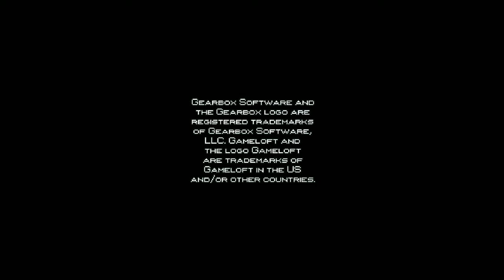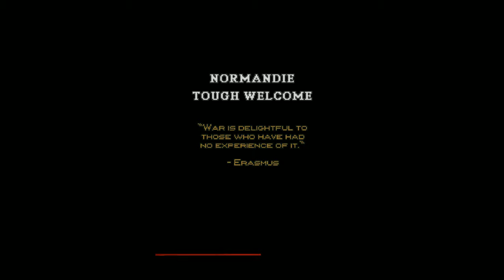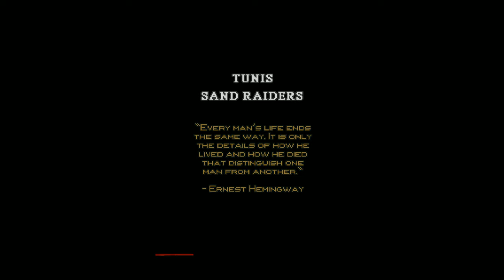Brothers in Arms: Earned in Blood SYMBIAN GAME (Gameloft 2006) FULL WALKTHROUGH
"Brothers in Arms: Earned in Blood" - June 1944: The Allies land on the beaches of Normandy to liberate the continent. You are a decorated member of the 502nd Parachute Infantry Regiment of the “Screaming Eagles”, the 101st Airborne Division of the U.S. Army. Your objective: to help your comrades in arms triumph over Nazism. Progressing through Norman countryside and villages, you’ll have to show your brothers in arms how to face the terrible ordeals that await you so that they will follow you to victory…or to a deadly defeat.

Chapters in game:
00:00 Logos
0:14 Intro Theme
0:39 Options
1:00 Help
1:35 Normandie - Stage 1 - Tough Welcome
05:17 Normandie - Stage 2 - Crossing Corners
08:49 Normandie - Stage 3 - Smoking Steel
12:56 Normandie - Stage 4 - Hammered Bridge
16:44 Normandie - Stage 5 - Cloud Dagger
23:16 Tunis - Stage 1 [6] - Urban Desert
27:41 Tunis - Stage 2 [7] - Mareth Line
31:03 Tunis - Stage 3 [8] - Sand Riders
37::32 About
39:04 Career Stats
39:47 Exit
39:59 BONUS! - Mission Failed Screen